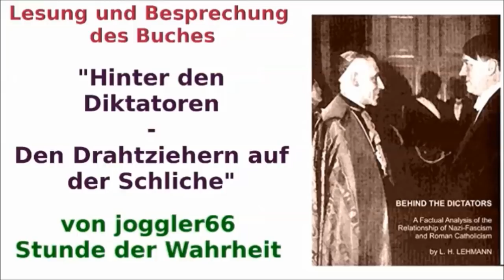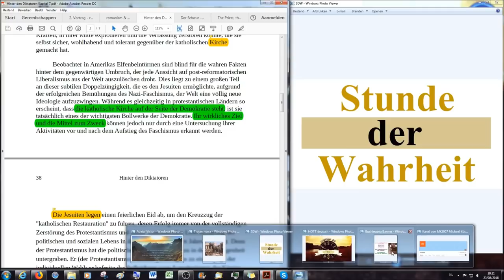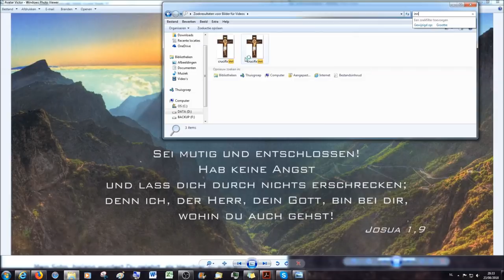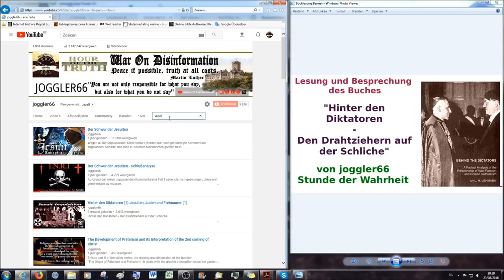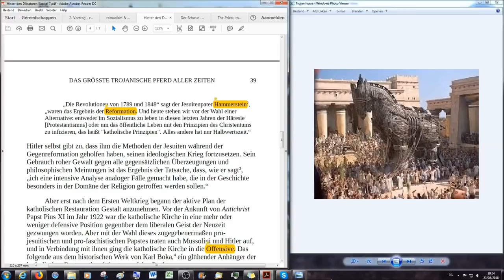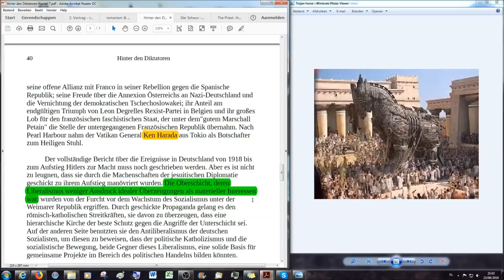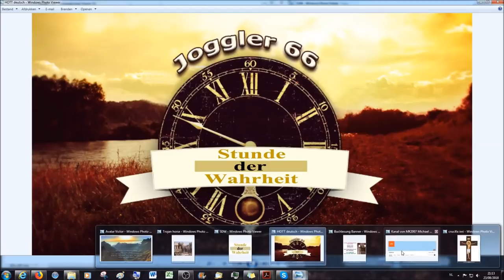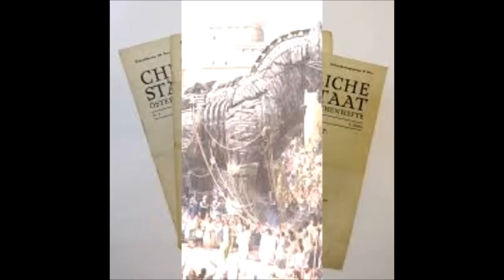Hinter den Diktatoren # 19: Das grösste Trojanische Pferd aller Zeiten (3/4)